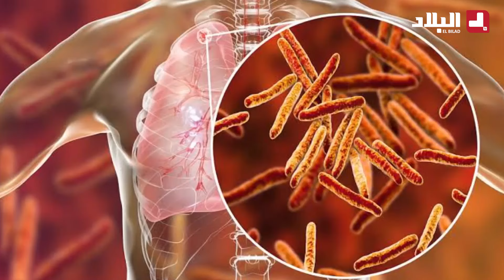طبيب بيطري يقدم إرشادات لمعرفة اللحم الفاسد من العادي بعد ذبــ.ــح الأضحية خطر على صحة المستهلك